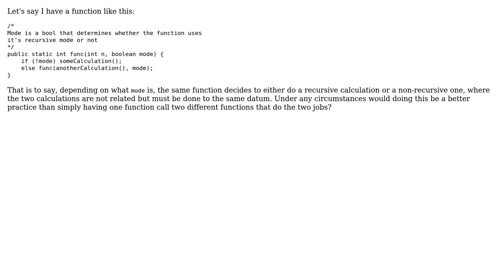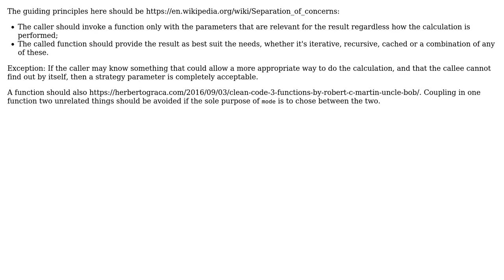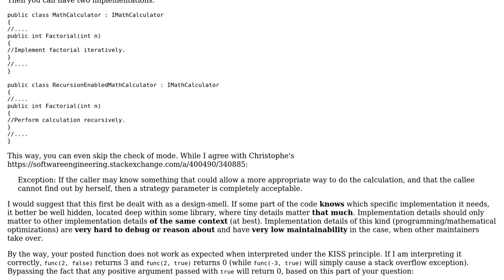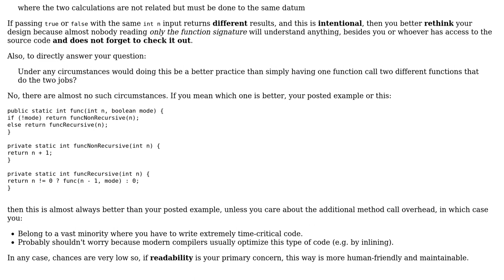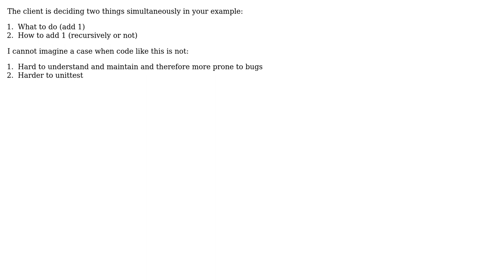Software Engineering: Making recursion optional: Bad practice? (6 Solutions!!)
Software Engineering: Making recursion optional: Bad practice?

With thanks & praise to God, and with thanks to the many people who have made this project possible! | Content (except music & images) licensed under CC BY-SA | Music | Images & others | With thanks to user Vector Zita user Tanager4 user svidgen user JohnnyApplesauce user Joe user Erik Eidt user CJ Dennis user Christophe and the Stack Exchange Network Trademarks are property of their respective owners. You are responsible for your own actions.